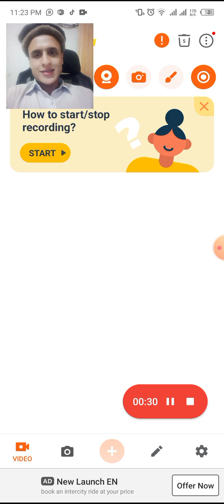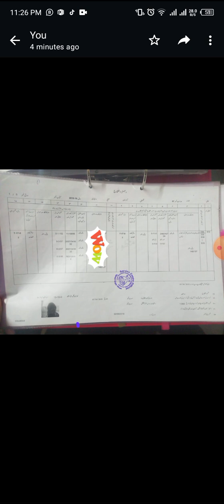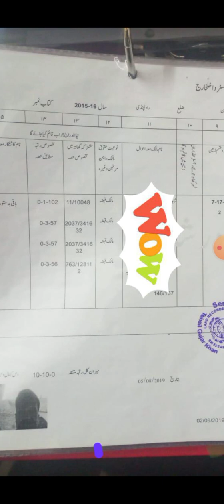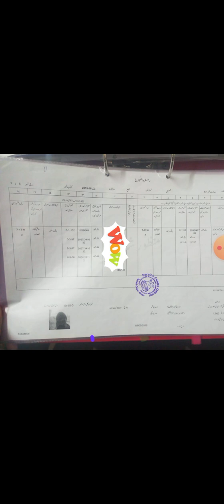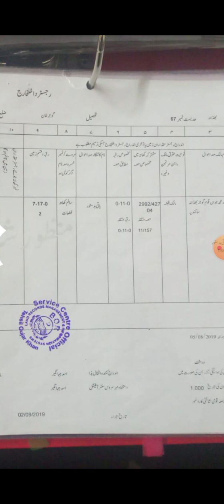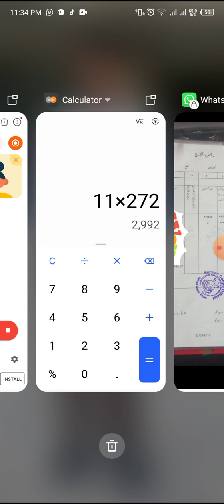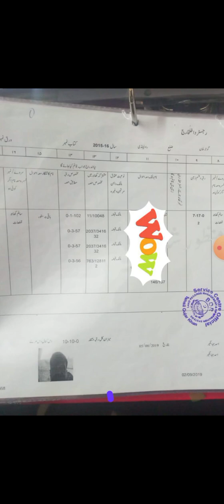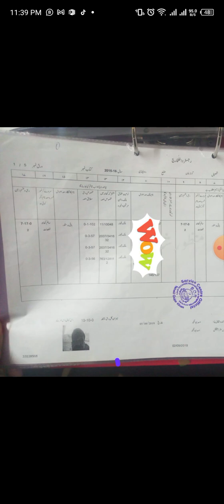How to read Computerized Mutation document? کمپیوٹرائزڈ انتقال کو پڑھنے کا طریقہ#mutation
How to read Computerized Mutation document? کمپیوٹرائزڈ انتقال کو پڑھنے کا طریقہ